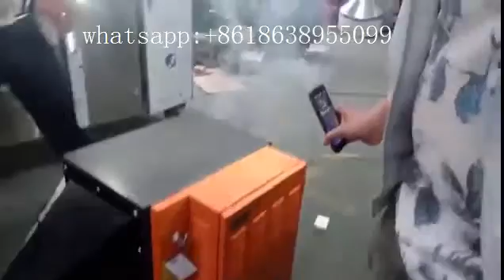electrostatic precipitator filter device to remove smoke and exhaust nuisance for coffee roaster mac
China roaster machine manufacturer